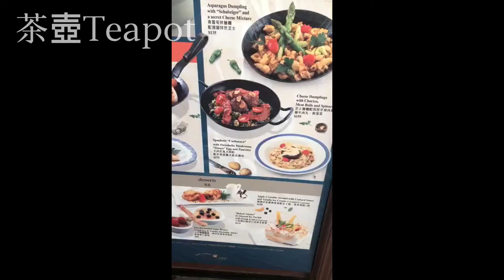Vlog#1 赤柱一日遊🚙+閒逛尖沙咀海旁🏮有人不小心踩到了狗屎💩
沒錯我又拖更🌚,真是佩服那些可以日更的人😭